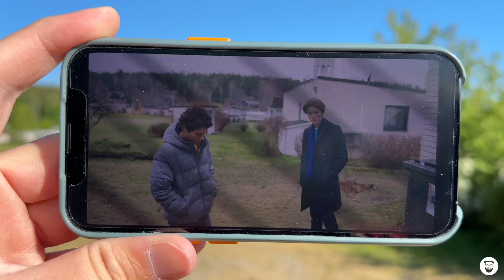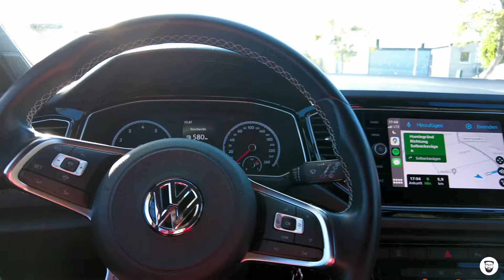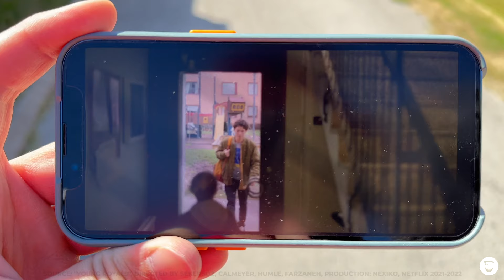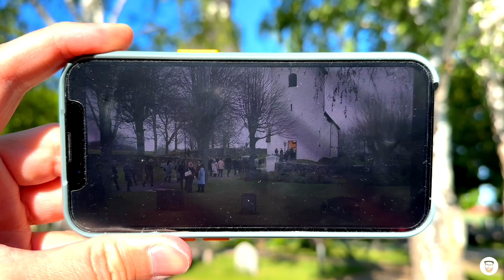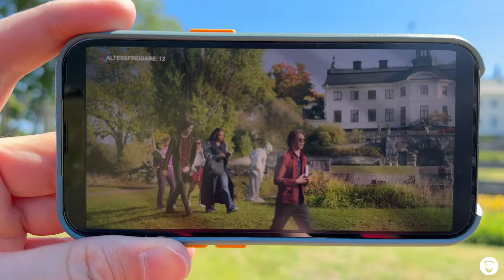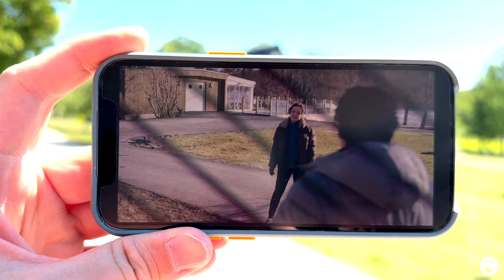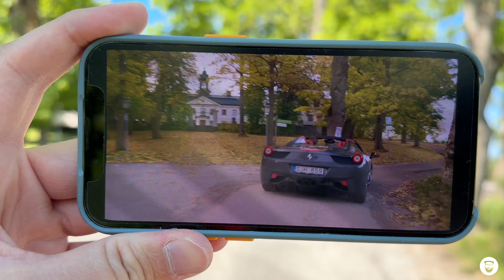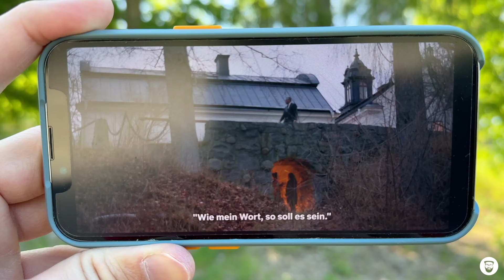"Young Royals" Filming Locations in Sweden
The Netflix series "Young Royals" tells the love story of Swedish crown prince Wilhelm and his classmate Simon - and also the problems this complicated relationship brings with it. For a teen series, the production is quite authentic, and also nice to look at: it was filmed in rural Sweden, around Stockholm. I show you the filming locations in this video.

▪️ 0:00 – Intro
▪️ 2:06 – Simon’s house
▪️ 7:56 – Simon and Wille’s first date
▪️ 11:55 - Simon's father's house
▪️ 13:49 – Simon and Markus' date
▪️ 16:58 – The church
▪️ 22:26 – Hillerska boarding school

Or become a channel member on YouTube!